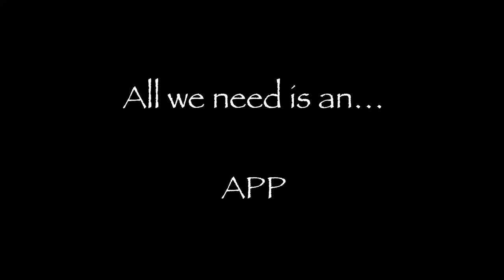Does technology need a time out? | Candice Genine Simmons | TEDxURI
Since 2000, Dr. Simmons’ intellectual work is motivated largely out of her teaching experiences. Overall, her doctoral research connects her interests in language and culture with a commitment to a positive human environment, discovering and inventing ways in which people connect and communicate within varied discourse communities. Analyzing the rhetorical questions inherent in all media, she invites us to contribute positively to the cultural climate, in which we find ourselves. Since 2000, Dr. Simmons’ intellectual work is motivated largely out of her teaching experiences. Overall, her doctoral research connects her interests in language and culture with a commitment to a positive human environment, discovering and inventing ways in which people connect and communicate within varied discourse communities. Analyzing the rhetorical questions inherent in all media, she invites us to contribute positively to the cultural climate, in which we find ourselves. This talk was given at a TEDx event using the TED conference format but independently organized by a local community.